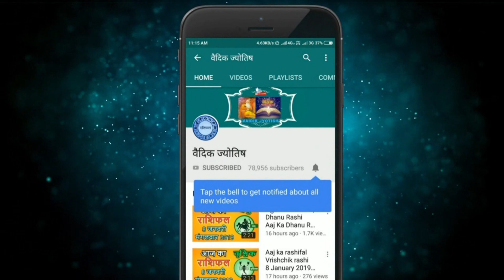Kark Rashi 24 August 2022 | कर्क राशि 24 अगस्त बुधवार | Aaj Ka Kark Rashifal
@वैदिक ज्योतिष
Kark rashi 24August 2022
24 August Kark rashi
Kark rashiAugust 2022
Dainik Rashifal,Horoscope,Astrology
24 अगस्त  कर्क राशि
आज का राशिफल  कर्क राशि
 कर्क राशिफल